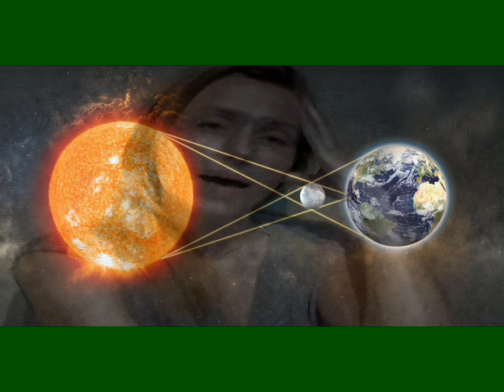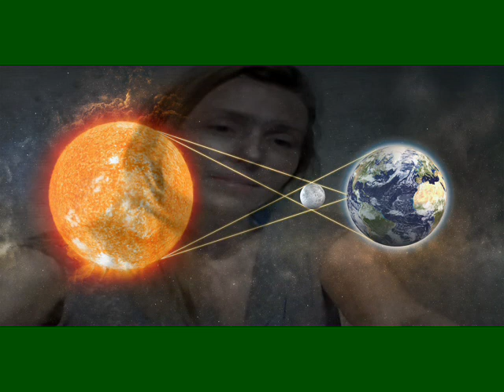126 kirsten hacker : sunspots and eclipses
and don't forget to take a look at this book!